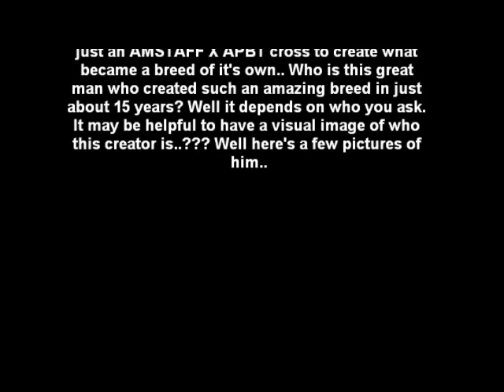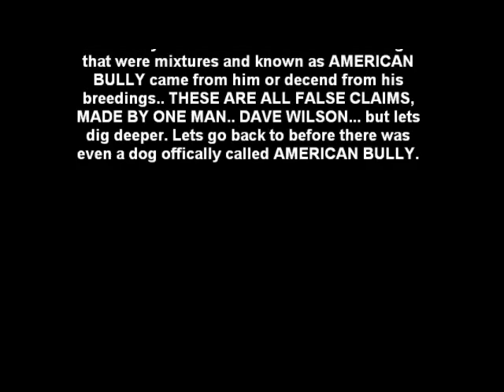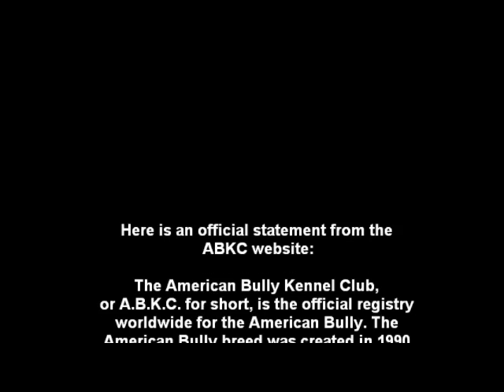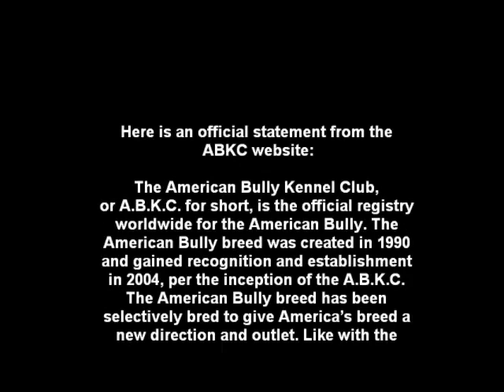PREVIEW OF THE TRUTH ABOUT THE AMERICAN BULLY..!!! MULTI PART DOCUMENTARY COMING SOON.!!!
This series will reveal truths about the so called "AMERICAN BULLY BREED".. I will end the arguments and change viewpoints, or it won't. You decide!! This video is about the AMERICAN BULLY SCAM, and MDK transition to the creation of PRIME BULLDOGS.!!!